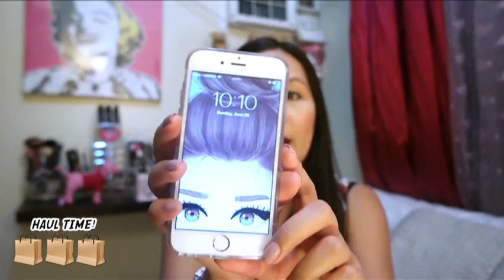COLLECTIVE HAUL - GREENHILLS, MARKET MARKET AND ROBINSONS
These are just of the things i picked up over the past couple of weeks :)

WATCH MY TRAVEL SERIES VIDEOS!